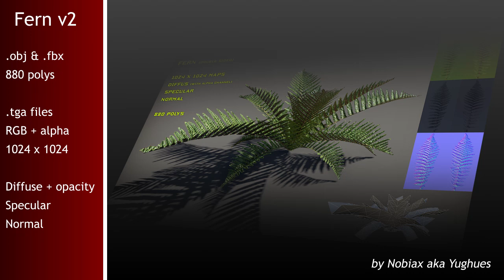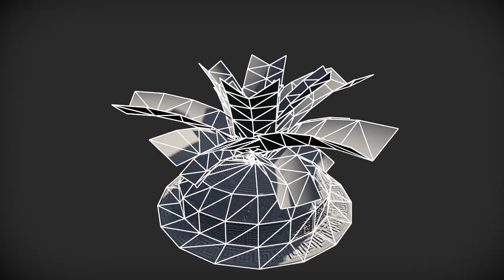Free Fern v2 | Nobiax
[FR]